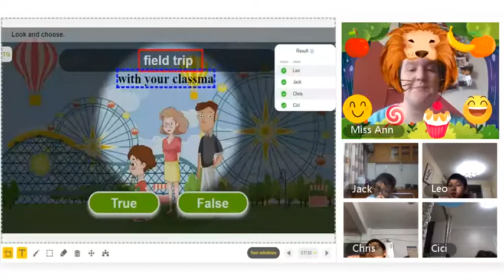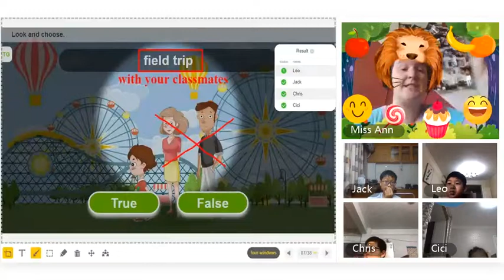HAWO EPIC Teacher: Miss Ann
Congratulations to this week’s HAWO EPIC Award winner, Teacher Miss Ann! During this portion of Miss Ann’s lesson, she uses AirClass tools and error correction and lesson expansion techniques to ensure her learners understand the target vocabulary. By explaining the target vocabulary (for a second time) after the activity, the students were able to successfully use “field trip” in sentences and activities later in the lesson. Way to go, Teacher Miss Ann! You demonstrated a real commitment to your students and to their Group Class lesson experience. You are this week’s HAWO EPIC Award winner!